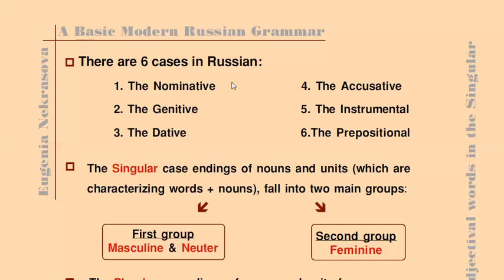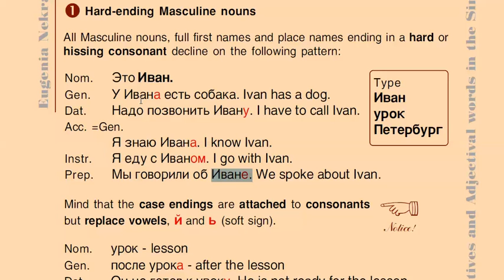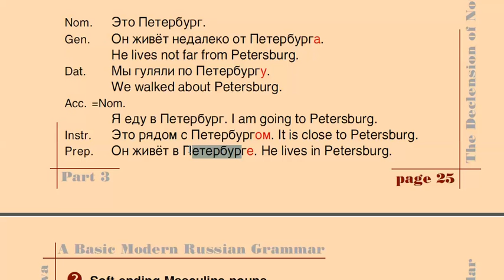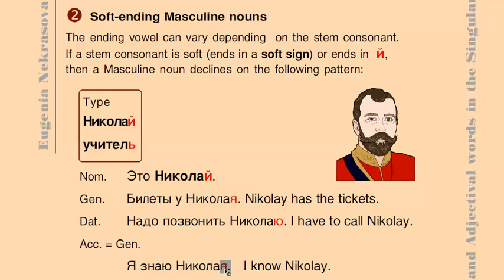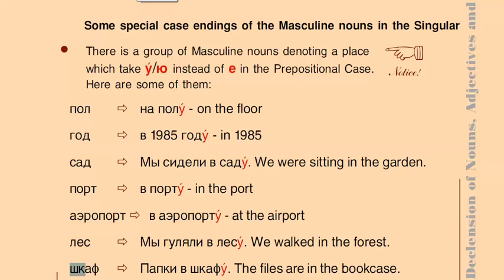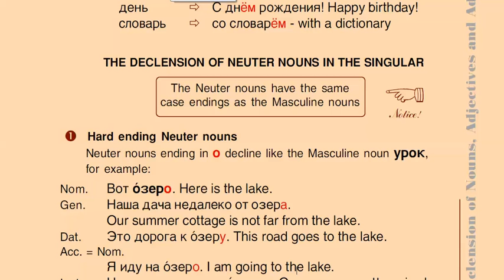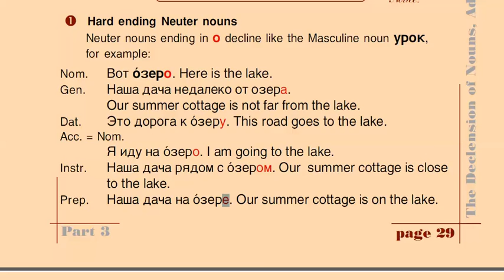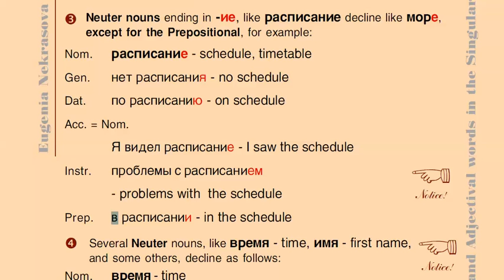المستوى الخامس من تعليم اللغة الروسية للمبتدئين (محاضرة3)(حالات الاعراب في المفردالمذكر-المحايد)